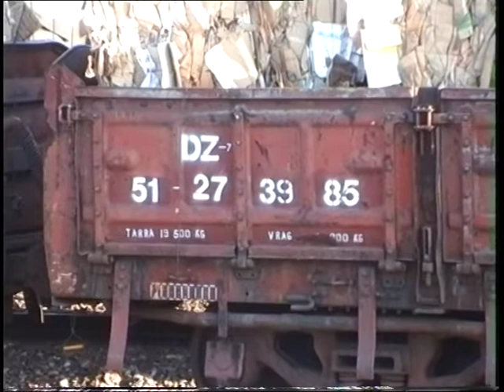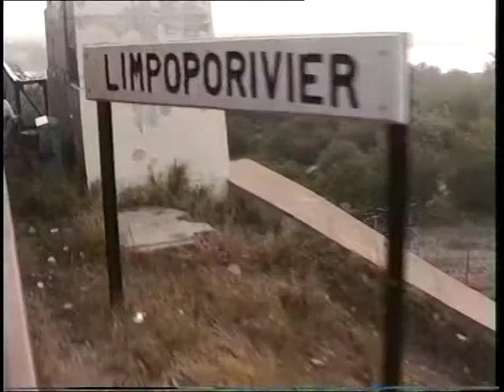The Union Limited Zambezi 1996- Bulawayo - Transvaal; Part 5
Part 5: Continuation of the Union Zambezi Limited steam excursion from Capetown to Victoria Falls and back in 1996. Part 5 includes the ride from Bulawayo via Beitbridge towards Louis Trichard in Transvaal (Northern South Africa) on 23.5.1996. For most of the time, a SAR Class 15F 4-8-2 is the star of the movie. Several run-byes in the Soutpansberg Mountain Range. Double-Header with two Class 16 Beyer Garrats North of Bulawayo.